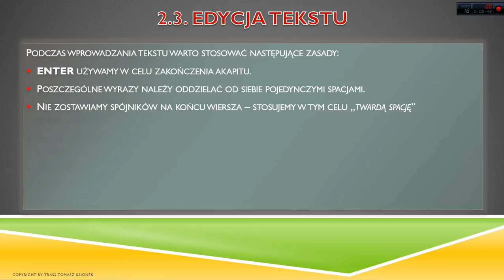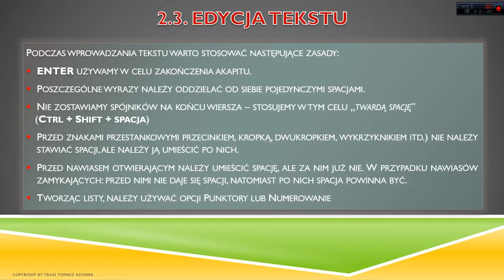2.3. Edycja tekstu cz.1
Edytowanie tekstu w edytorze Word.